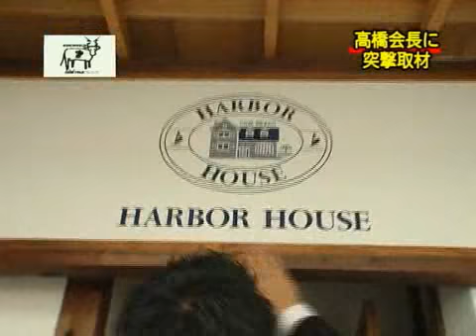【ハーバーハウス（1）】釣り船茶屋ざうお創業者を直撃！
「釣り船茶屋ざうお創業者を直撃！」
■取材協力：株式会社ハーバーハウス   高橋徳記会長
■事業内容：飲食店の経営、ユニフォームの企画・製造、SPグッズの企画・製造・販売　ほか

▼シリーズ
・釣り船茶屋ざうお創業者を直撃！（1/6）
・創業秘話と、飲食業への思わぬ転機（2/6）
・大繁盛の秘密！お客が歓喜した３つの驚き（3/6)
・七転び八起き　ざうお店舗展開の失敗談（4/6）
・飲食店から生産者へ！ハーバーハウスの新展開（5/6）
・ハーバーハウスはこんな人材を求めている（6/6）